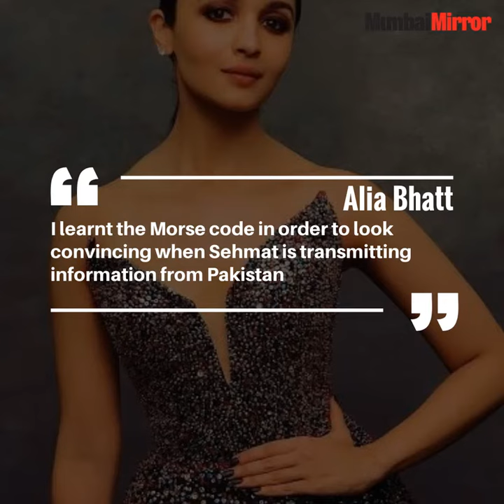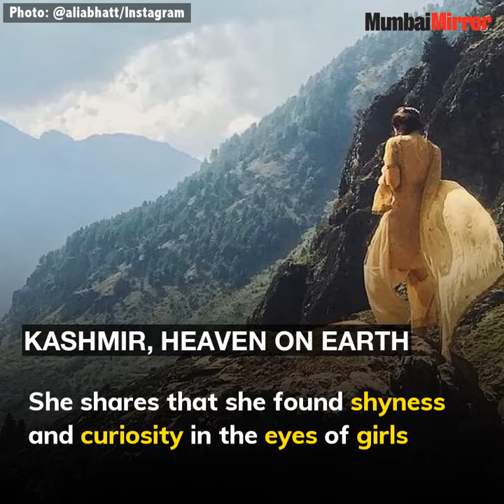Raazi: Alia Bhatt says Sehmat is no Lara Croft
Alia Bhatt talks about playing a spy in Junglee Pictures and Dharma Productions’ upcoming espionage-thriller Raaz , working with her dad in the Sadak sequel and a Gully Boy ‘secret’.